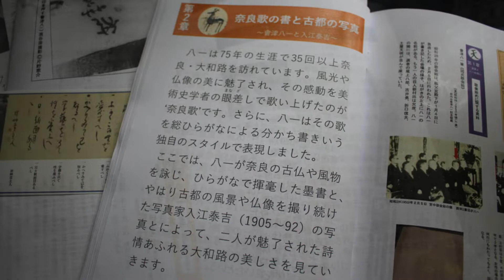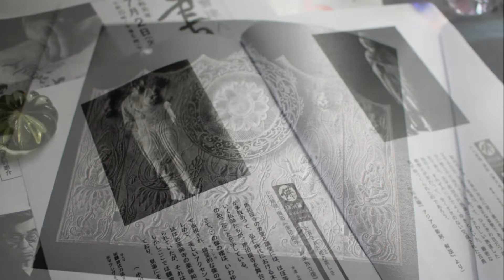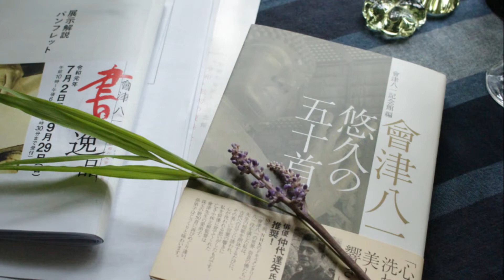小さな窓の花ごよみ 1018 八一歌書 苔のお庭 ♪ ダニー・ボーイ：ケルティック・ウーマン♪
会津八一「書の逸品」展、八一の書、歌から漲る孤高の気魄に圧倒されます。友人が”歌の中の歌”と評する八一の歌書、あめつちに　われひとりゐて　たつごとき　このさびしさを　きみはほほゑむ　救世観音と八一の孤独の歌に深く感銘・・翌日、ふとしたご縁で訪問したお宅の石と苔のお庭、広い縁側に美しい簾戸、爽やかな夏座布団の絵柄のゆかしさ・・・涼感のあるおもてなし、忘れかけていた夏の風情に心満たされました。